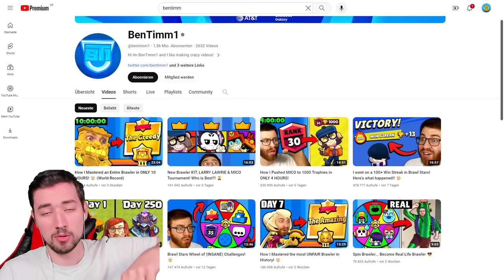100+ SIEGESSERIE GESCHAFFT und DAS passiert! 😱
(Werbung)